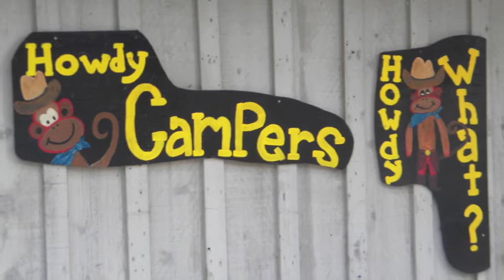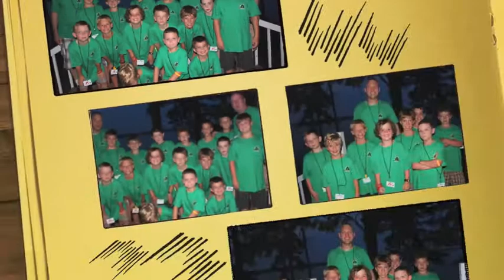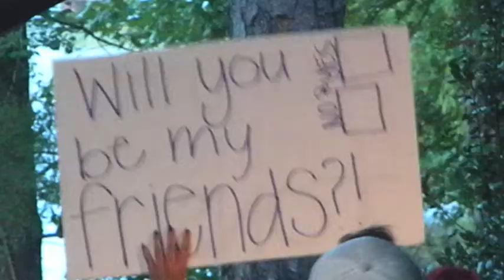2012 FC Alabama Junior Camp Wrap Up Video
Slide Show shown on last night of the 2012 FC Alabama Junion Camp